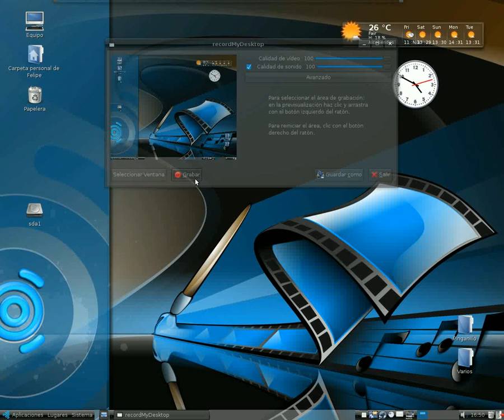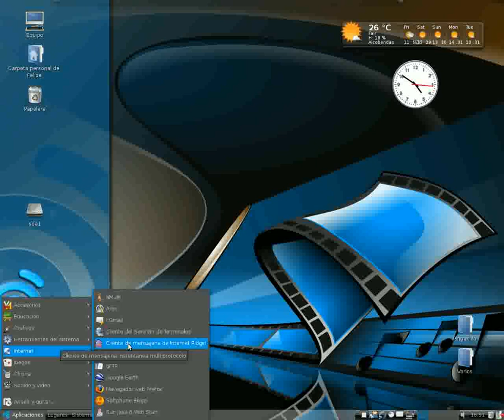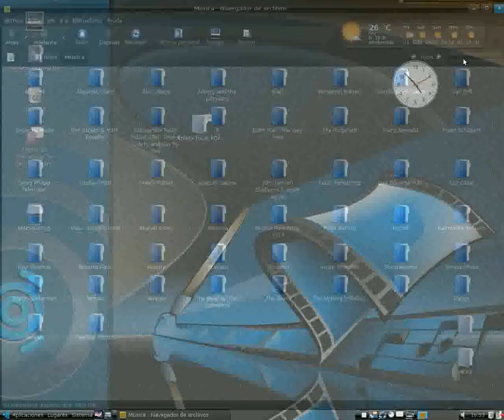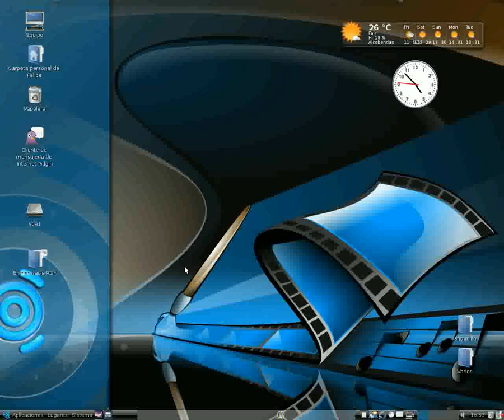Enlaces y lanzadores en Linux (Gnome)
Cómo crear vínculos a carpetas, documentos y programas (enlaces y lanzadores) en Linux (Gnome)